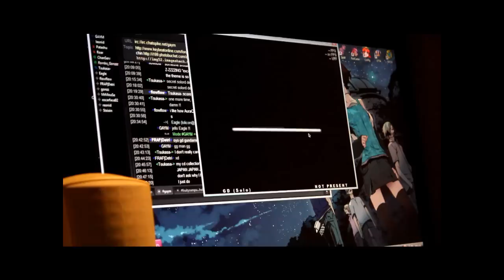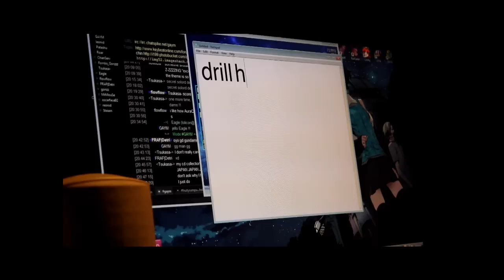Stepmania - Connect [6key] - AAA!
jk I hit a great

Made a bet with LongGone that if a video of mine received at least 10 comments on FFR, I'd make this video for him.